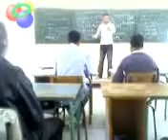Students Pisses Teacher OFF!!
Funny clip where two students fights and make teacher so angry that.